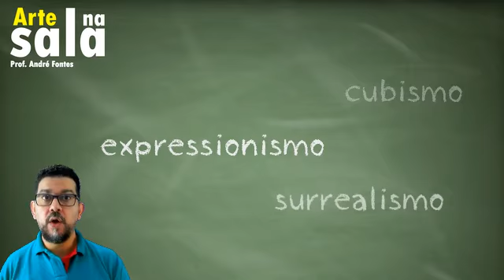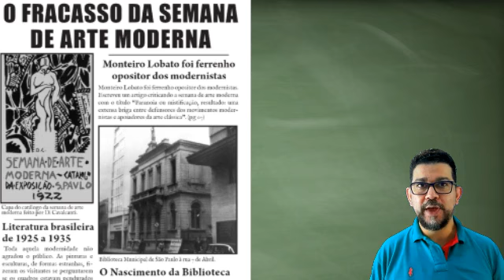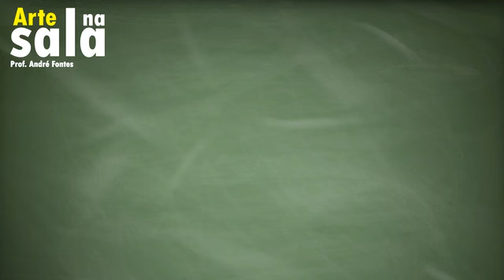Semana de Arte Moderna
A Semana de arte moderna aconteceu em um período  de grandes transformações políticas, sociais, tecnológicas e culturais(cidade). Na  Europa já estava acontecendo mudanças no campo da arte, chamada de  arte moderna ou vanguardas artísticas. (Escrever os movimentos)No brasil, mudanças aconteciam em outro ritmo, nosso país ainda era grande parte rural, mas foi um período de aumento da urbanização, industrialização e transformações sociais(cenas da cidade de São Paulo no inicio do seculo XX). As manifestações Culturais, no entanto, ainda seguiam  padrões do século 19, que acompanhavam os gostos de uma elite econômica conservadora que valorizava e imitava as manifestações tradicionais europeias(Uma arte acadêmica do seculo XIX). A capital do país era o rio de janeiro,(Rio de Janeiro inicio do seculo) centro de produção cultural com forte herança dos valores da corte.
E A cidade de são paulo, comparada com Rio de Janeiro, ainda era  atrasada, mas crescia e se urbanizava  em um  ritmo intenso, com a contribuição dos trabalhadores imigrantes que chegavam.  É  Neste  cenário é que  surgem as primeiras  manifestações de um grupo de artistas, escritores e intelectuais que procuravam modernizar a cultura brasileira.
 Foi então  que Em 1922, no Teatro Municipal de São Paulo, aconteceu, de 13 a 18 de fevereiro, um evento chamado Semana de Arte Moderna, que se tornou um marco simbólico do modernismo no Brasil. Com exposições de pinturas, esculturas, apresentações literárias e musicais, a semana de 22 arrancou muitas vaias do público e provocou críticas negativas na imprensa. Os modernistas conseguiram o que queriam: Chocar o público e questionar as estruturas do gosto burguês. Alguns de seus participantes se tornaram mais conhecidos e são eles  Mário de Andrade, Oswald de Andrade e Manuel Bandeira representando a literatura,  Anita Malfatti e Di Cavalcante representando a pintura, Victor Brecheret representando a escultura de Heitor Villa-Lobos a música.
 Os modernistas, não queriam seguir mais as normas da arte europeia, anunciavam a liberdade de expressão, sem as regras rígidas do passado, ao mesmo tempo em que buscavam representar a realidade brasileira. O escritor Oswald de Andrade foi um dos organizadores da Semana de 22, no poema, Erro de português, ele manifesta o  interesse em representar a cultura brasileira por um olhar que não era da cultura europeia.
 O Modernismo Brasileiro, especialmente em seus primeiros anos, teve um caráter nacionalista:o movimento buscava nas raízes do povo e em suas manifestações culturais, fruto das misturas entre índios, africanos e europeus, uma identidade nacional.
O que estes artistas  queriam era abrasileirar a Arte. Retratar aquilo que realmente  somos. Um povo formado por misturas,  com uma cultura rica e distinta para ser retratada.

Pós-graduação em Tecnologia para Sala de Aula| Professor de arte eTecnologia| Criador de videos e Ilustrador.

Referências
Strickland, Carol. Arte Comentada: da pré-história ao pós-moderno.Tradução de Angela Lobo de Andrade.Rio de Janeiro: Ediouro,,1999.

Arte em interação/ Pernambuco França, Tatiane Cristina Gusmão,  Hugo Luis Barbosa Bozzano. 1.ed.- São Paulo:IBEP,2013.
Imagens
Vídeo de InspiredImages no Pixabay
Vídeo de Vimeo-Free-Videos no Pixabay
Vídeo de BUMIPUTRA no Pixabay
Imagem de paulo duarte por Pixabay
Imagem de Kurious por Pixabay
Imagem de Juanita Mulder por Pixabay
Imagem de DanielAcosta2d por Pixabay
Imagem de shawrypa por Pixabay
Imagem de luxstorm por Pixabay